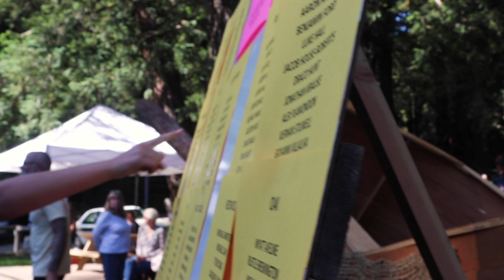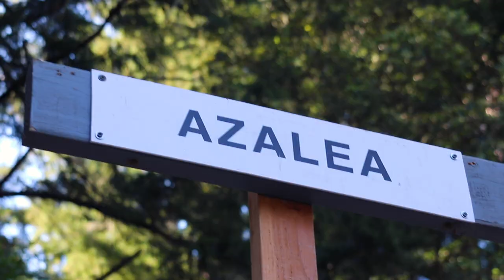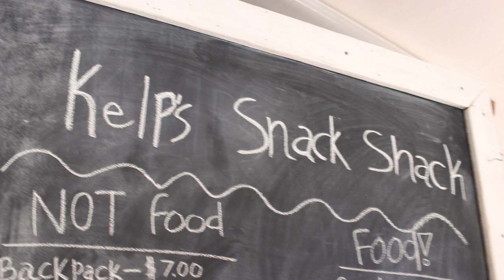Camp Hammer 2019 JHA Highlight Video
Camp Hammer Junior High Week A. July 7-13, 2019